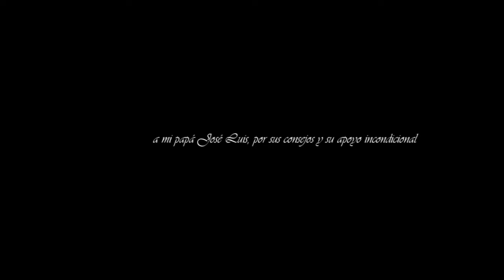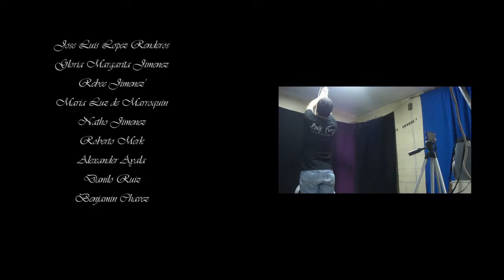El Ático - Hombre en Trance por Luis José López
Finalmente, despues que mi amigo guitarrista Jorge Torres me mostrara esta canción allá por marzo de este año, para tocarla en el Don Bosco Music Fest 2011 de la Universidad Don Bosco, junto con el bajista @Marvin Castillo , haberla sacado y aprendido, pude grabarla como un tributo a (según mi parecer) la mejor banda de El Salvador. Lamentablemente en aquella ocasión no la pudimos tocar porque nos faltaba baterista, pero esperamos poder hacerlo algún día.

Quiero agradecer expresamente a todas las personas que siempre me han apoyado, y sin las cuales no hubiera sido posible la realización de este video.

Comenzando por Dios a quien le debo la vida y todo lo demás, mis padres @Jose Luis Lopez Renderos y @Leticia Jimenez que siempre me apoyan, mis hermanas @Raqueliitha Lpz y Elizabeth López, mi sobrina Valeria Hernández (voz del "y... acción" al principio), mi familia, mis amigos y mi comunidad, los quiero mucho a todos.

Agradezco también a los que me ayudaron de alguna u otra forma en la realización de este video, prestándome cámara, guitarra, banco, trípode y otros accesorios, estas personas fueron @Gloria Margarita Jimenez, @Rebee Jimenez', @Maria Luz de Marroquin, @Natho Jimenez, @Roberto Merk, @Alexander Ayala, @Danilo Ruiz, @Benjamin Chavez.

Para finalizar, gracias a la banda @El Ático, a través de sus músicos @Nelson Maldonado, @Neto Larios Pohl y @El Tití Erquicia por la buena música y el orgullo que representan para nuestro querido El Salvador.

El Ático
Hombre en Trance
Álbum: El Ático [Demo] [2003]
Copyright propiedad de sus dueños
Interpretada por Luis José López

Santa Tecla, El Salvador, 20 de diciembre de 2011